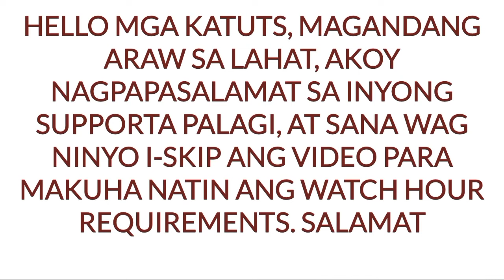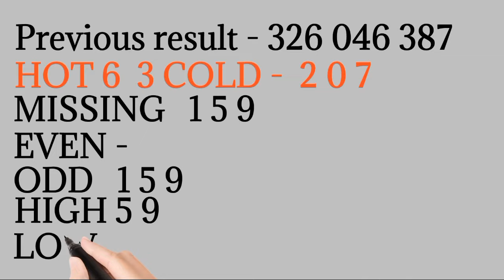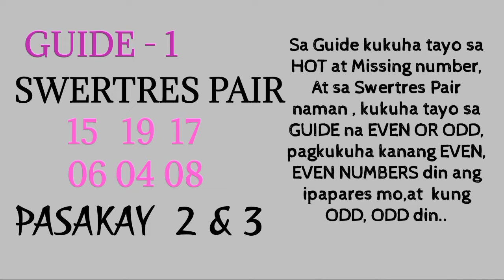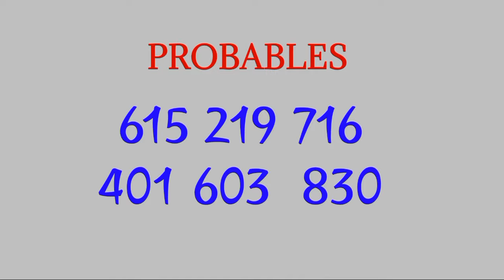Swertres 3D Lotto Hearing, Guide, Pairing, Probables and ReLix Guide For June 25, 2021